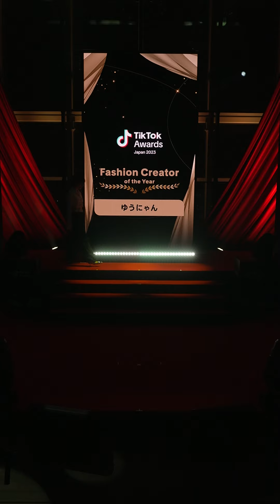【TikTok Creator Awards Japan 2023】🏆Fashion Creator of the Year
～際立つファッションセンスをアピールしたクリエイター～
受賞🏆ゆうにゃん

ゆうにゃんさんのように、お洒落になれますように👗
受賞おめでとうございます★